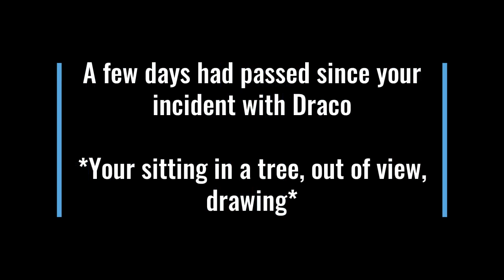Y/N Granger x Hogwarts Ep. 4 - Look at description!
Hello! Hope you're all having a fantastic day! Just for those of you who don't know, Y/N stands for 'Your Name', so you're Hermione's sister in this series! I'm going to be posting a new series soon!!